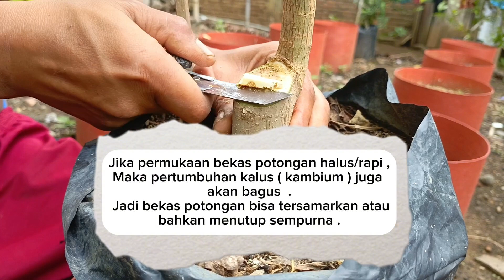Membuat gerak dasar SANCANG THEMAX PROGRAM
Membuat gerak dasar SANCANG THEMAX PROGRAM calon petarung

Halo gaees , bagaimana kabar anda hari ini . Semoga selalu dalam keadaan sehat dan diberikan kelancaran rezeki . Aamiin🤲 🙏

Divideo kali ini kita akan melakukan press atau potong batang pada bahan bonsai sancang hasil stek batang . Pemotongan dilakukan untuk membuat gerak dasar awal agar menjadi BONSAI SANCANG THEMAX PETARUNG nantinya . Semoga bermanfaat ☕

Jangan lupa support chanel ini dengan cara..

Sampai ketemu divideo selanjutnya ,
salam satu hobi , salam bonsai
Aura Bonsai Official